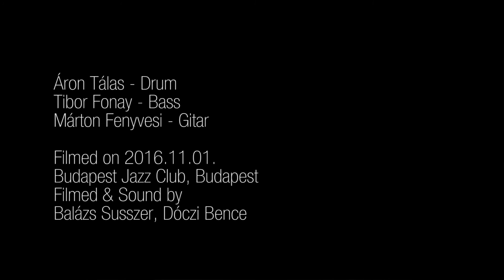Flight Modus - Puhl Simon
Áron Tálas - Drum
Tibor Fonay - Bass
Márton Fenyvesi - Gitar

Budapest Jazz Club, Budapest
Filmed & Sound by
Balázs Susszer, Dóczi Bence
Mixing by
Márton Fenyvesi